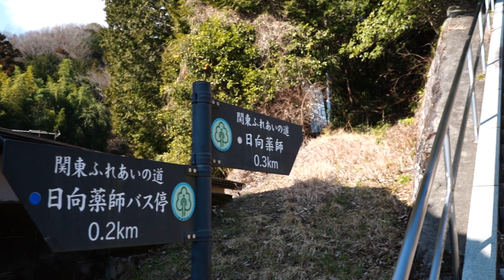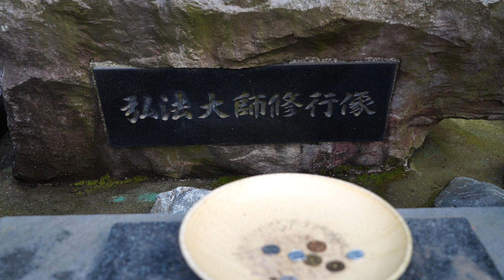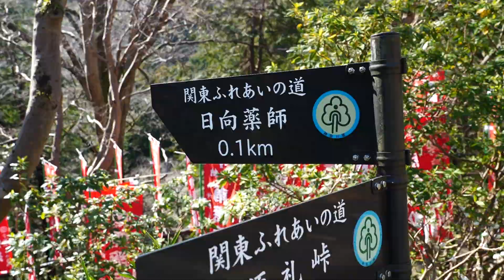梅がちらほら伊勢原の日向薬師へ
2024年2月7日、伊勢原にある高野山真言宗のお寺、日向薬師を訪ねました。これまでは車で何度も訪ねたところですが今回はじめて小田急線とバスを利用しました。伊勢原駅北口からバスで約20分。参道は長い階段を上り本堂へと続きます。裏手には梅園がありますが見頃は2月下旬のようです。帰りは林道を歩き伊勢原駅方面へと散歩しながら戻りました。
Sony α7C FE 24-105mm F4 G OSSで撮影。